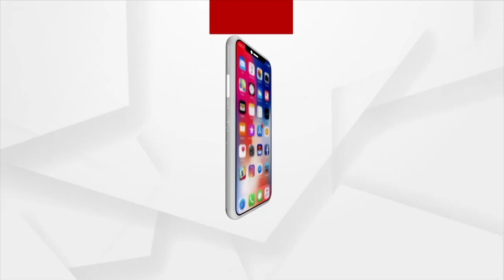Mission Shakti Women In Kendrapada Continues Fast On To Death